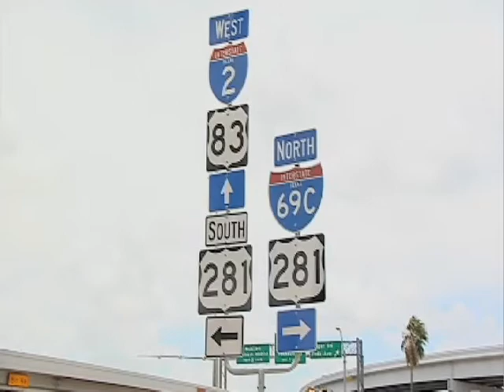I-69 Expands into South Texas